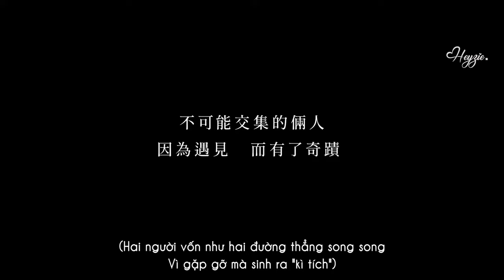[Vietsub] Tiểu thuyết BL《Kỳ Tích 奇蹟》Promo Trailer Miracle | Stan Huang, Benjamin Tsang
**Đây chỉ là trailer tuyên truyền cho tiểu thuyết, không phải của series. Bản chuyển thể phim truyền hình "Kiseki: Dear to Me" đã quay xong từ đầu tháng 4 nhưng với dàn cast khác, dự định sẽ sớm ra mắt trong năm nay. Cốt truyện xoay quanh cuộc gặp gỡ tựa như "kỳ tích" giữa xã hội đen và học bá cấp ba cô độc. Theo chân bộ này từ những ngày đầu, cũng đã tồn sub trailer này từ lâu rất lâu, nên khi biết hai diễn viên chính bị đổi thì không khỏi hụt hẫng. Vẫn muốn lưu lại đây phần thể hiện tuy ngắn mà vô cùng tròn vai và xúc động của hai bạn (recommend coi cả 2 MV nhạc phim ở link dưới). Và cũng là để có cái đối chiếu, mong dàn cast mới không làm fan ngóng chờ bộ này, cặp đôi này đã lâu phải thất vọng.

⊸ Author/ Screenwriter: Lâm Bội Du 林珮瑜/ Lin Pei Yu (Trapped, We Best Love, My Tooth Your Love, Crossing The Line,  Right or Wrong, Obsessed...)
⊸ Cast:
Huỳnh Thừa Bang 黃丞邦/ Stan Huang (Upcoming BL: VIP Only)
Tăng Hướng Trấn 曾向鎮/ Benjamin Tsang (Upcoming BL: A Certain Someoone 某某)
⊸ Singer/ Composer: Hoàng Đình Duệ/ Ray 黃霆睿

☘ Vietsub by @Heyzie.